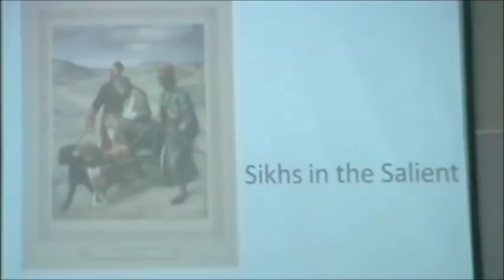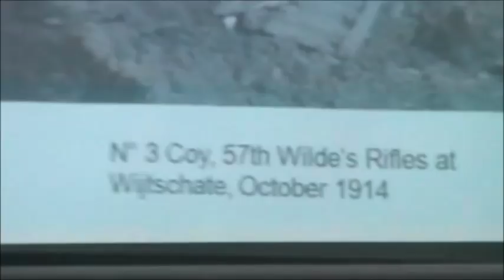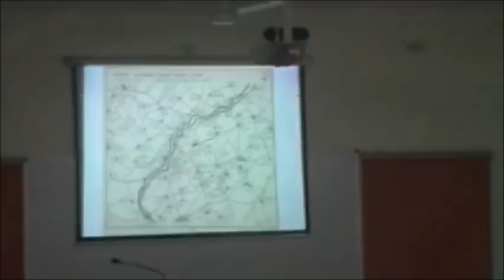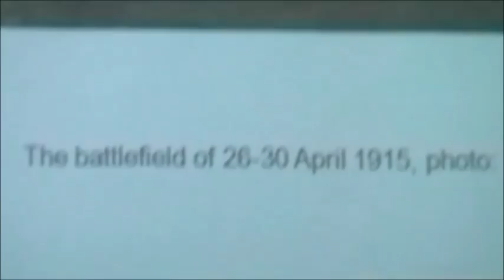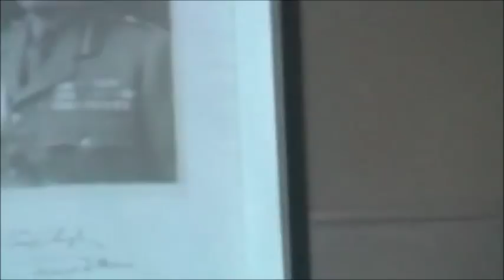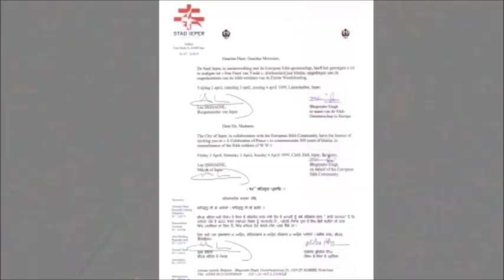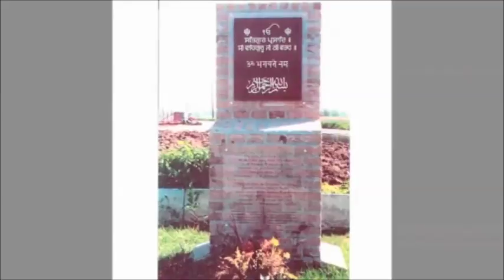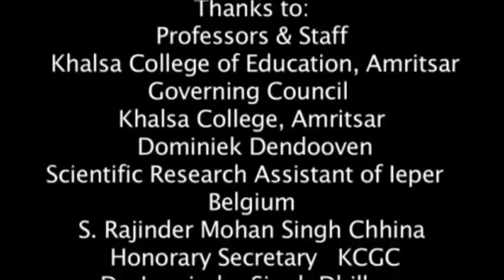Lecture of Mr. Dominiek Dendooven at Khalsa College of Education, Amritsar on 27-04-2015.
Dominiek Dendooven was born in Bruges, Belgium, in 1971, and lives with his wife and four children in Ieper (Ypres). He completed an MA in History (1994) and a Master-after-Master in Archival Science (1995) at Vrije Universiteit Brussel (Brussels Free University).

Having worked as a journalist (1991–93) and for a press agency (1995–97) in Brussels, Dominiek Dendooven joined the staff of In Flanders Fields Museum in Ypres at the end of 1997. Currently he holds the post of researcher/ assistant curator, and as such he has worked on the exhibitions ‘Strangers in a Strange Land. Belgian Refugees in World War 1’ (2004) and ‘The Last Witness. The Landscape of the Ypres Salient’ (2006), and coordinated the exhibitions ‘Man-Culture-War. Multicultural Aspects of World War 1’ (2008) and ‘Toiling for War. Chinese Labourers in World War 1’ (2010). Apart from numerous publications in Dutch, his publications in English are (with Jan Dewilde) The Reconstruction of Ieper (2000), Menin Gate & Last Post. Ypres as Holy Ground (2001),
and (with Piet Chielens) World War 1. Five Continents in Flanders (2008).
Together with the European Sikh Community and the City of Ieper, Mr. Dominiek Dendooven has opened the welcome door for the Sikhs since 1998 and since then the Sikhs are participating on Armistice day on the 11th of November every year in Ieper. There are 2 Sikh monuments in Belgium.